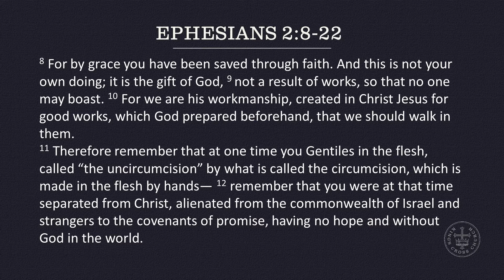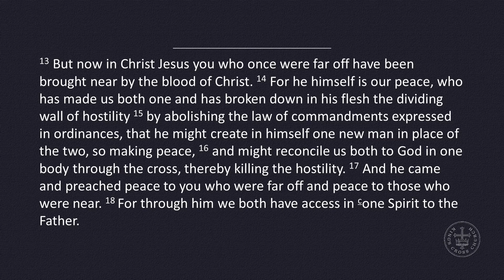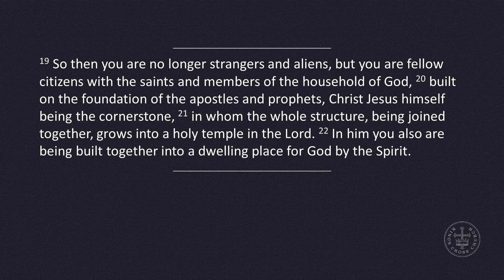Ephesians 2:8-22 - Oneness in Christ